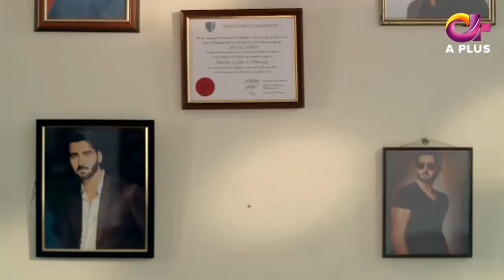Agha Ali And Hiba Bukhari Wedding First Night |Teri Meri Kahani | Dramas World | C8A2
Agha Ali And Hiba Bukhari Wedding First Night |Teri Meri Kahani | Dramas World

Welcome to Desi Tube, your one stop for all the Pakistani entertainment news.

Never stay behind on the latest from the entertainment industry with us.